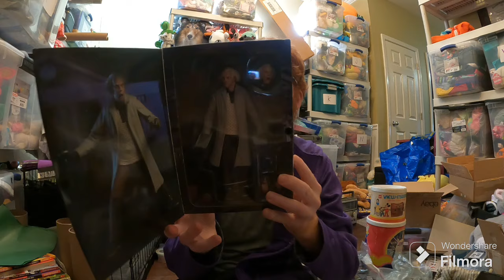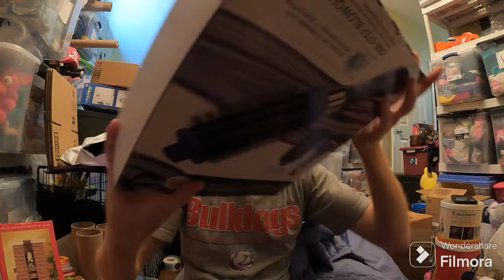This TV sold for $200!!! Always pick these up! What Sold Week 4 of 2024 on ebay, mercari, poshmark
This TV sold for $200!!  Always pick these up!  What Sold Week 4 of 2024!!

All these items sold on Amazon, Ebay, and Mercari! Let me know your favorite sale!

14" x 20" poly bags I use for big plush like squishmallows:

Labels I use for my Dymo 4XL Thermal printer:

9" x 12" poly bags I use to ship plush and clothing items:

The bubble wrap I use for my business:

Dymo 4XL is the thermal label printer I use: